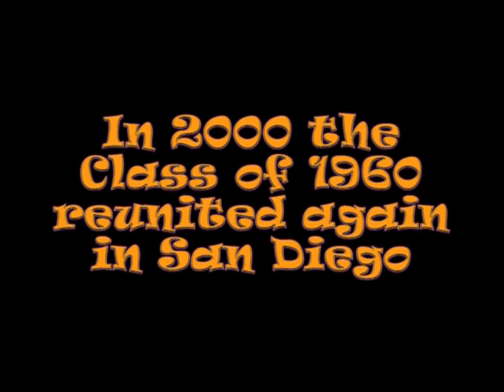1996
The Calexico High School Class of 1960 at the Class of 1956 Reunion in San Diego, CA in 1996.